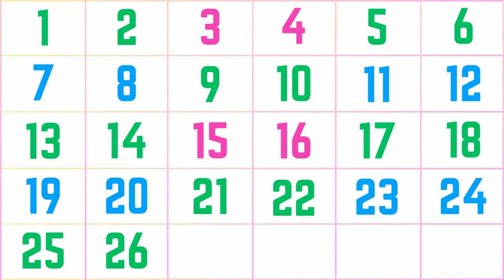1 to 30 Counting | Numbers Song 1 to 30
1 to 30 Counting | Counting to 30 | Numbers Song 1 to 30 | Counting 1 to 30 | Numbers 1 to 30 | 1-30

Learn counting 1 to 30, 1 se 30 tak ginti, count 1 to 30, counting one to 30, recognise Numbers 123

1 to 30 Numbers Song | Learn Numbers For Kids | Kids Songs For Babies

Count from 1 to 30 | Learn Favourite Numbers | Counting for kids | Educational Video For Kids

Numbers Song 1 to 30 | Learn Numbers | Baby Songs | Counting Numbers 123

Your Quarries: 👇👇👇

1 to 30
1 to 30 song
1 to 30 english
1 to 30 counting
1 to 30 spelling
1 to 30 numbers song
1 to 30 english song
1 to 30 atomic number
1 to 30 before number
1 to 30 counting song
1 to 30 arabic numbers
1 to 30 number writing
1 to 30 counting number
1 to 30 numbers in hindi
1 to 30 counting in english
1 to 30 and 30 to 1 jack hartmann
count to 30 and 30 to 1
counting in 1 to 30
how to count 1 to 30
learn the numbers 1 to 30
how to count from 1 to 30
how to learn 1 to 30

#1-30